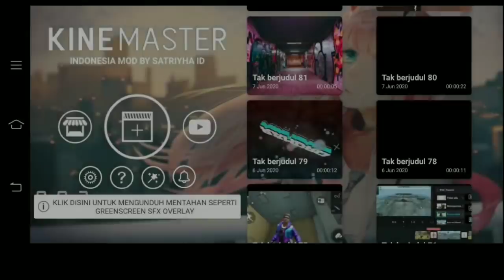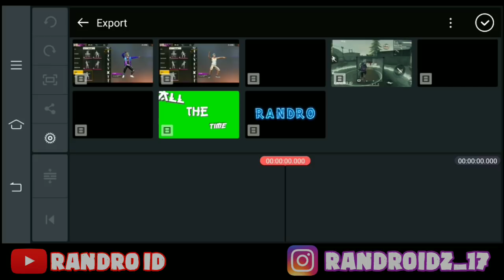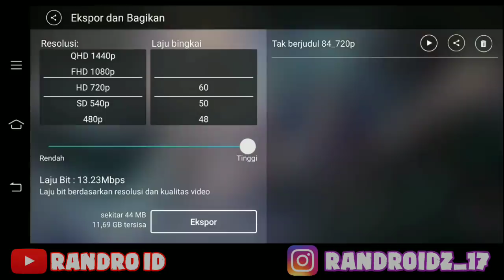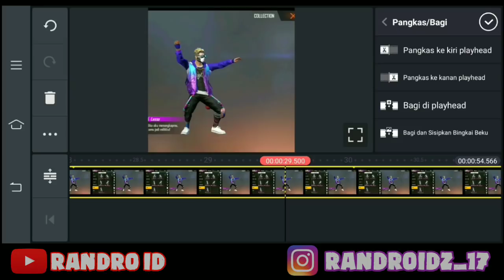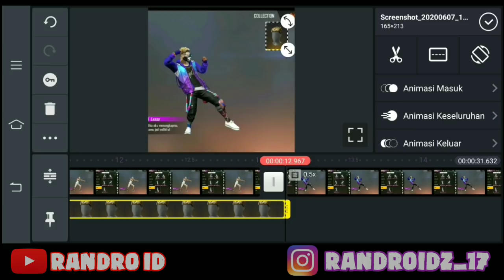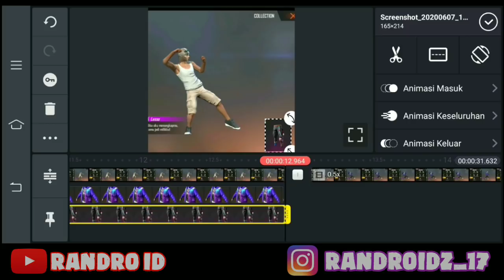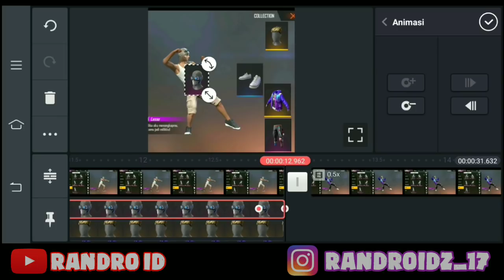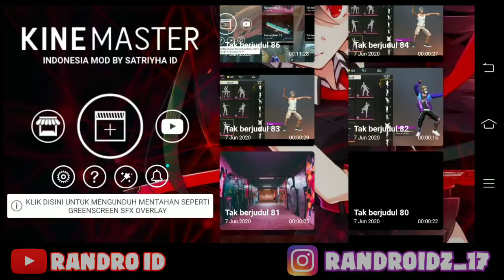CARA BUAT VIDEO TARIK BUNDLE FREE FIRE DI KINEMASTER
PASSWORD EKSTRAK : gakada

LINK LAGU DI HASIL VIDEO

CARA DOWNLOAD LAGU NYA :
klik link lalu pilih OPEN
lalu tunggu 15 detik kemudian klik tulisan DOWNLOAD yg warna hitam

UNTUK CARA BUAT MENTAHAN FOTO BUNDLE NYA KALIAN BISA BUAT DI APLIKASI PICSAY PRO ATAU PIXELLAB JUGA BISA.. .

LAGU INTRO : John Wolf - Anymore
LAGU OUTRO : Octopath - Traveler Battle at Journey